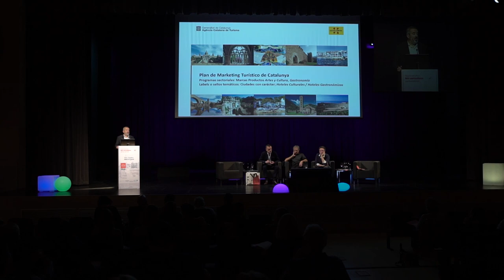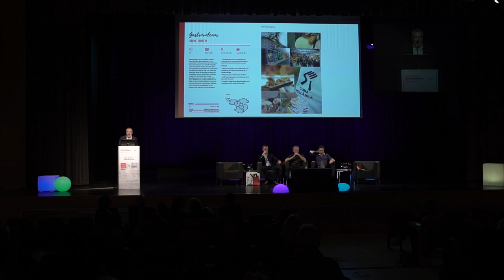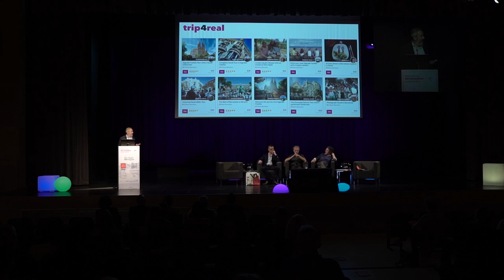INNOVACIÓN EN TURISMO CULTURAL: ESTRATEGIAS Y EXPERIENCIAS EN DESTINOS URBANOS. Jordi Tresserras.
IX JORNADAS CIUDADES CREATIVAS KREANTA - RUTAS SINGULARES - IRUN 2017.

En esta presentación se expondrá un estado de la cuestión de las políticas y estrategias en turismo cultural en destinos urbanos haciendo especial atención a experiencias innovadoras y generadoras de oportunidades para la comunidad local, especialmente de forma articulada generando sinergias público-privadas que consoliden a medio y largo plazo estas iniciativas. En este sentido se expondrán algunos casos de estudio como modelo.

Ponente:

– Jordi Tresserras Juan. Director del Laboratorio de Turismo Cultural de la Universidad de Barcelona.